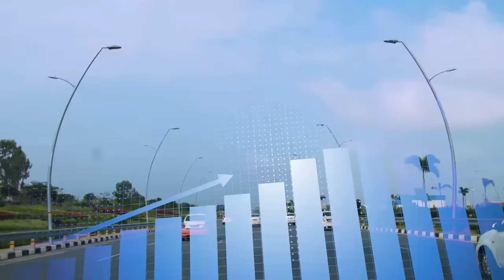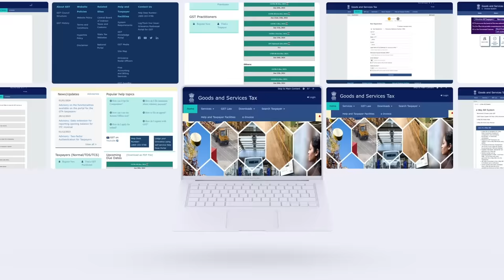NACIN Campus: Harnessing new-age tech for capacity building of civil servants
In a step towards realising the Prime Minister Narendra Modi's vision of improving governance through Civil Service Capacity Building, the new state of the art campus of National Academy of Customs, Indirect Taxes and Narcotics (NACIN) at Palasamudram, Sri Sathya Sai District, Andhra Pradesh was conceptualised and built. Spread in 500 acres, the academy is the apex institution of the Government of India for capacity building in the field of Indirect Taxation (Customs, Central Excise and Goods and Services Tax) and Narcotics Control Administration. The national-level world-class training institute will impart training to the officials of Indian Revenue Service (Custom & Indirect Taxes) as well as to the central allied services, state governments & partner nations.

With the addition of this new campus, the NACIN will focus on the use of new age technologies such as Augmented & Virtual Reality, Block-chain as well as Artificial Intelligence and other emerging Technologies for training and capacity building.

Prime Minister Narendra Modi inaugurated the new campus of National Academy of Customs, Indirect Taxes & Narcotics (NACIN). Prime Minister Narendra Modi will also interact with Officer Trainees of 74th and 75th batch of Indian Revenue Service (Custom & Indirect Taxes) as well as officer trainees of Royal Civil Service of Bhutan.